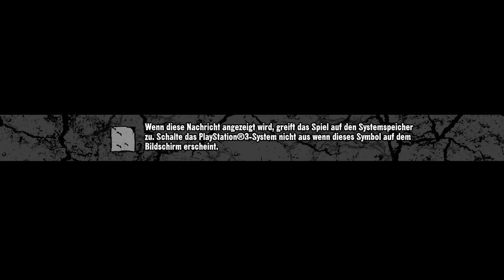Darkstalkers Resurrection Longplay(Playstation 3)